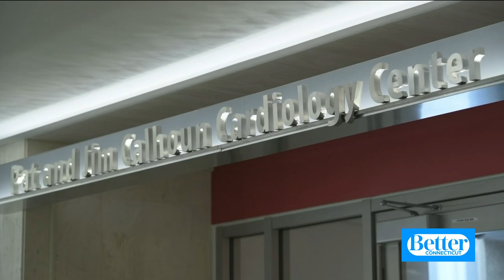Advanced Technology Saves Mom's Life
A mom is alive thanks to the advanced technology at the Pat and Jim Calhoun Cardiology Center.  Kara tells her story.